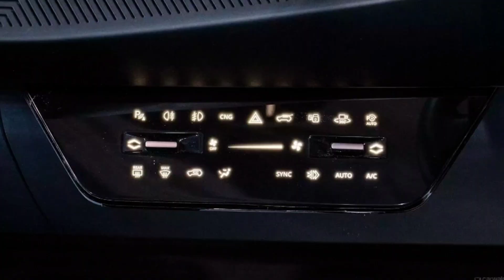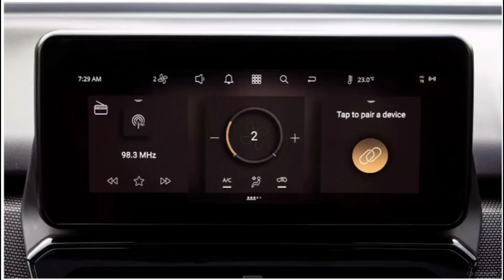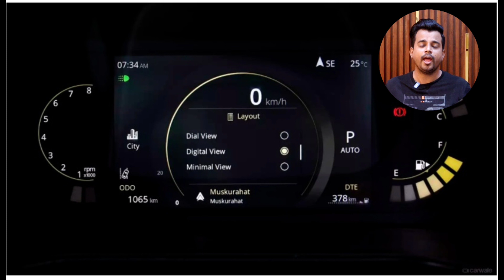10 BIG CHANGES In New Tata Nexon Facelift - 2023 Tata Nexon Facelift New Features and Changes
Hello Dosto In this video I have shared the details about 10 BIG CHANGES In New Tata Nexon Facelift . Hope You Like the Video.

Accessories I Use For My Car :-

Onelap GO - Wireless GPS Tracker for Car
Amazon Basics 12V DC Digital Tyre Inflator
AGARO Supreme High Pressure Washer, 1800 Watts, 120 Bars
pTron Bullet Pro 36W PD Quick Charger, 3 Port Fast Car Charger Adapter
Car Safety Window Hammer and Seat Belt Cutter with Holder

tata auto expo 2023
tata motors teaser
tata hydrogen car
rushlane
tata motors